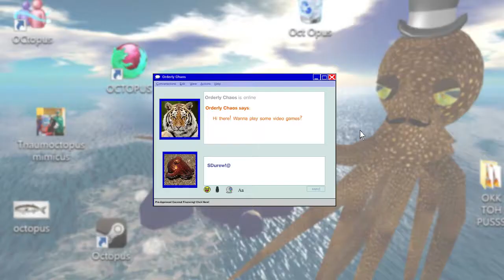E.V.O.: Search For Eden (SNES) - Part 18: I Bite You - Octotiggy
I bite you... I bite you... I bite you I bite you I bite you IbiteyouIbiteyouIbiteyou--

THE WORLD IS COMING TO AN END-- STOP BITING ME!

E.V.O.: Search for Eden, originally released in Japan as 46 Okunen Monogatari: Harukanaru Eden e (46億年物語 はるかなるエデンへ, "4.6 Billion Year Story: To Distant Eden"), is a side-scrolling action video game developed by Almanic Corporation and published by Enix for the Super Nintendo Entertainment System. Released in 1992 for Japanese audiences, the game was later translated and released in North America in 1993 by Enix America Corp. Combining traditional platforming mechanics with experience and leveling mechanics originating from role playing games, E.V.O. involves the player navigating a creature through a number of side-scrolling levels while undergoing bodily evolution to cope with ever-changing environments. The game is heavily based on Almanic's original title 46 Okunen Monogatari: The Shinka Ron released exclusively in Japan in 1990 for the PC-9801 home computer.

Spanning a period of over a billion years, the game's story involves Gaia, daughter of the sun and mystical embodiment of the Earth, guiding the player through five distinct geological periods of the planet's history. Beginning the game as a fish, the player must travel across the planet defeating enemies and gaining the strength to evolve into more powerful and complex organisms before eventually earning a chance to enter the paradise realm of Eden, becoming Gaia's immortal partner. Crystals with the ability to influence evolution are laden throughout the player's quest, with the mystery of their origin becoming a secondary factor to the main story.

E.V.O. is a side-scrolling platformer action game where players must navigate a creature of their own design across a number of environments resembling Earth's past. The game is divided into five distinct geological periods: the Cambrian Period and the Ordovician Period of the Paleozoic Era ("The World Before Land") from 500 million years ago to 450 million years ago, then the Carboniferous period ("Early Creatures of Land"), the Mesozoic Era ("Age of Dinosaurs"), the late Neogene period ("Ice Age"), and finally the early Quaternary period ("Early Man"). Each period has its own map screen, which is divided into various levels. While each era takes historical liberties with both its inhabitants and time frames, the player's choices for evolution are dependent on the current era of play, ranging from aquatic bodies during the Age of Fish to mammalian physiology during the Age of Man. During the first two eras you are forced to gain a new body to progress, but once you reach the Age of Dinosaurs, a side quest will give you the option to remain as a reptile, or become a bird, gaining the ability of flight. As you enter the Ice Age as a bird or reptile, you are immediately given the option to become a mammal. You can finish the game as a reptile, bird, or mammal and the outcome is still the same, only the interaction dialogue is affected by your choices.

As the player progresses through each level, other organisms are encountered who must be confronted by biting, ramming them with horns, or jumping on them until they are defeated. Defeated enemies leave behind meat which the player can consume to grant them "evolution points" used towards upgrading specific body parts. The body of the character controlled by the player is divided into eight sections which can be upgraded by spending evolution points, making them stronger as well as changing their appearance. New abilities such as tail swings, greater jumping ability and increased movement speed can also be obtained through evolution.
During gameplay, the player will also encounter crystals that either display hints and tips, grant large amounts of Evolution Points or transform their character into a unique body for a limited time.

More contemporary reviews of the game were largely positive. In his 2001 collector's guide Video Game Bible, author Andy Slaven called the game "wildly underrated (and highly original)". In February 2007, IGN ranked E.V.O. second in its list of the greatest "Prehistoric Games" of all time, stating "[n]o other title before or since has so effectively captured the essence of evolutionary theory in videogame form." The website additionally likened the title to the then-upcoming and highly anticipated Spore by Maxis Games, calling E.V.O. the "original success story" in life-simulation gaming and the standard for which it would be judged.

E.V.O.: Search for Eden. (2016, January 12). In Wikipedia, The Free Encyclopedia.